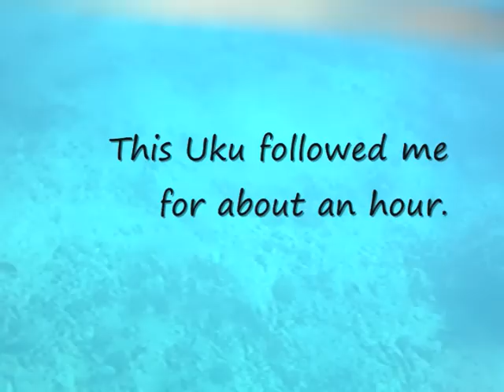Hawaii Spearfishing "Tako Techno" Ep. 9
These are compilation videos of spearfishing in Hawaii. This dive I am going for fish but find a Buco Billion of Tako